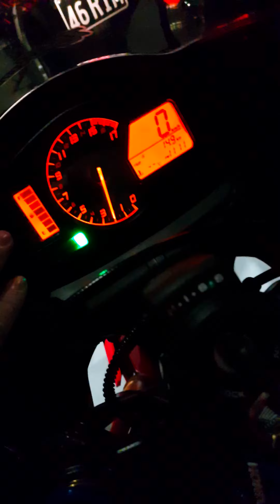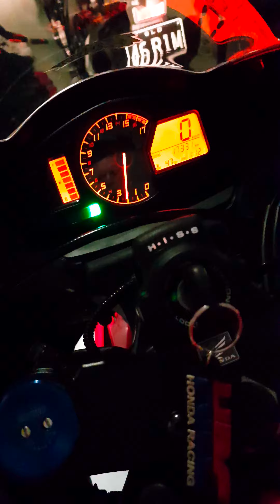2017 Honda CBR600RR with Yoshi RS-5 Long Term high usage update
Update - Fantastic bike, so far I have done 17,300kms in 17 months! Getting 350kms for 14 litres of fuel. Got 12,000kms out of the original Dunlop tyres. Using Bridgestone S21s now and done 5000kms already and plenty left. All I have added since my vid when it was brand new is the Zero Gravity Corsa screen. I ride it to work in rain or dry. Has been faultless, Honda reliability and build quality. Zero issues.